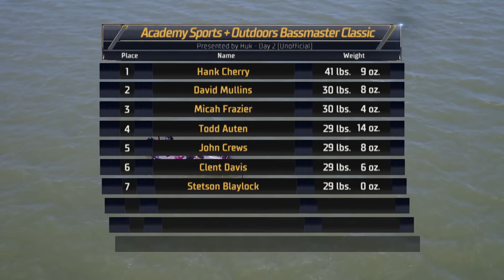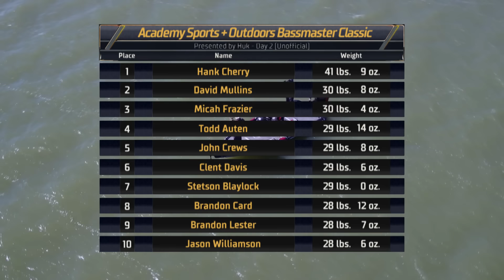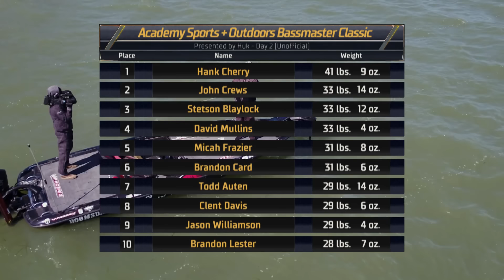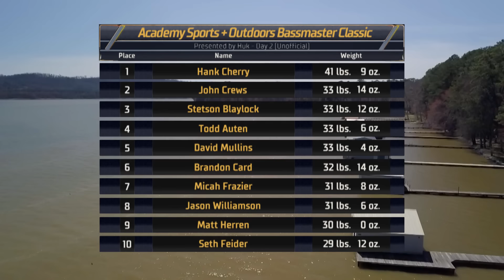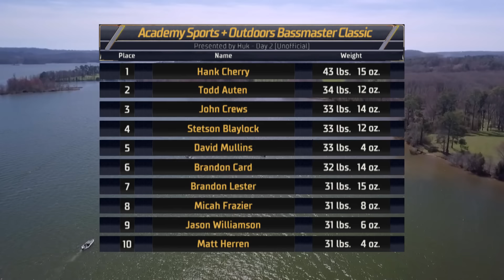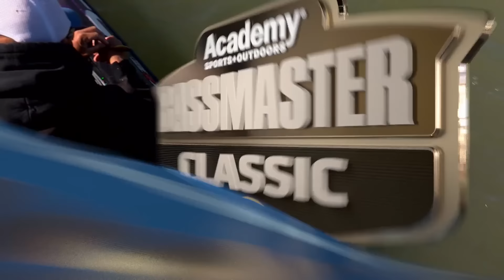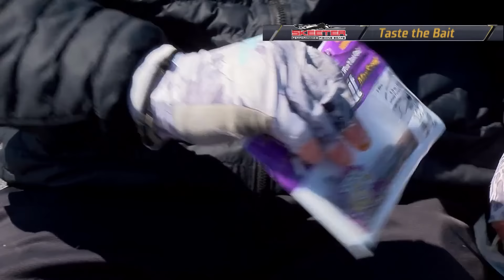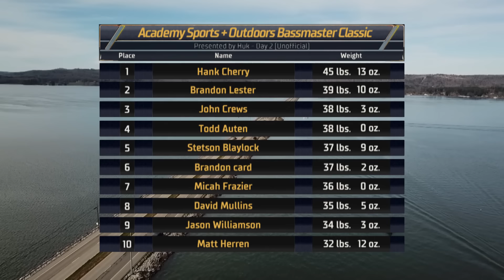2020 Bassmaster Classic at Lake Guntersville (Day 2 - TV)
Check out the Day 2 TV show of the 2020 @academy   Bassmaster Classic presented by @HukGearFishing at Lake Guntersville. This broadcast was in March of 2020.